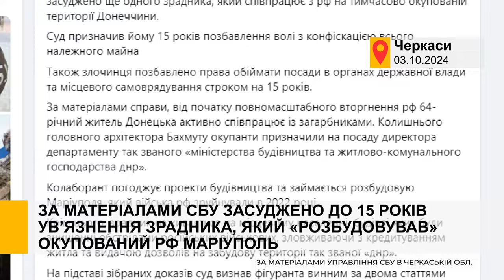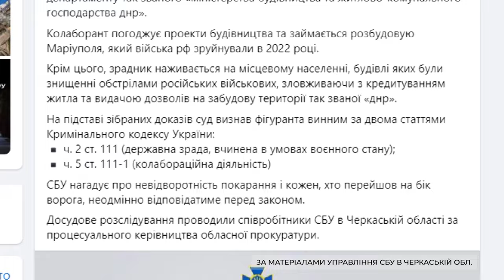Засуджено до 15 років ув’язнення зрадника, який «розбудовував» окупований рф Маріуполь